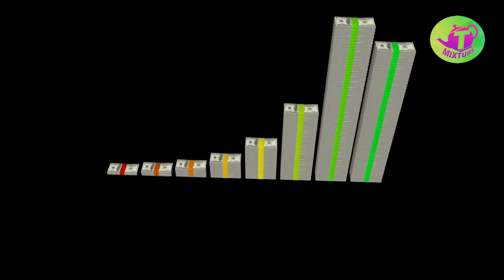2050కి భారత్ vs USA ఎలా ఉంటాయంటే! భారత్ ఎదుగుతున్న ఆర్ధిక శక్తి! మార్టిన్ వూల్ఫ్ విశ్లేషణ ! Tmixture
2050కి భారత్ vs USA ఎలా ఉంటాయంటే! భారత్ ఎదుగుతున్న ఆర్ధిక శక్తి! మార్టిన్ వూల్ఫ్ విశ్లేషణ ! Tmixture